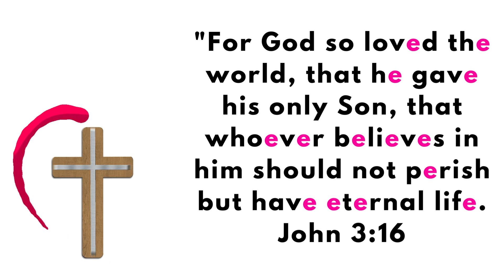ABC Bible Memory Verses for Kids Letter E for Eternal Life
ABC Bible Verses for Kids- Letter E for Eternal Life. John 3:16

See our Art for this video and learn how to draw an apple to remember who you are from God's Word.